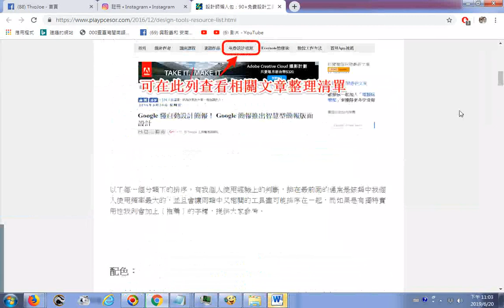2019字型08、其它設計工具09另有配色、圖庫、影音素材、ICON插圖、內容行銷圖設計、放大縮小圖片、繪圖修圖工具、簡報設計__設計師懶人包：90+免費設計工具與免費設計資源總目錄整理 瀏覽電腦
作者： Esor Huang  12月 21, 2016
筆者附錄: 有求孔孟聖道三寶心法就不枉費今生來世間。世間財世間用--生不帶來，死不帶去，或是給以後不相識的人用，但是得三寶心法卻能帶著走，在世能逢凶化吉、躲劫避難、改變命運，壽終能超生了死，離苦得樂，智者切莫入寶山而空手回。